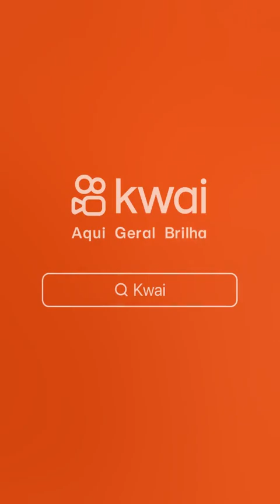19 de novembro de 2023